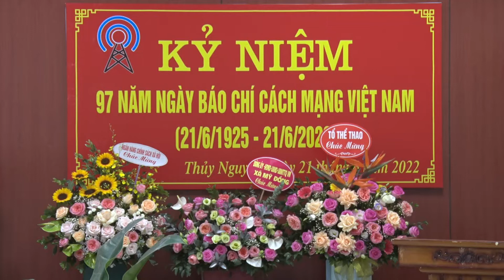Lãnh đạo Huyện ủy HDND UBND huyện Thủy Nguyên thăm, tặng quà nhân Kỷ niệm 97 năm Ngày Báo chí cách